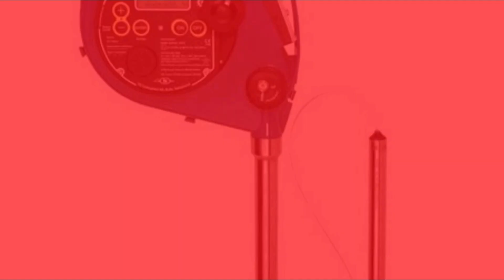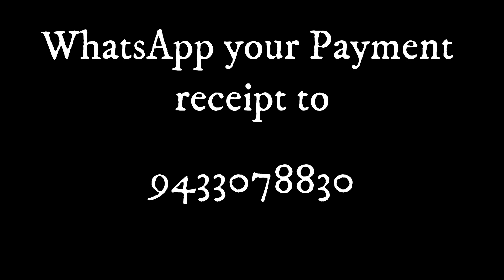"Oil Tanker Cargo Loading and Discharging Workshop"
'The Naval Connection Virtual Academy'  presents a 3 hrs online workshop to develop cargo loading and discharging skills of deck officers

After completing this mind blowing online workshop, tanker officers will learn:

How to calculate cargo figures for Loading & Discharging
How to Pressure test cargo lines the correct way
How to handle difficult oil cargoes - Segregation / Stresses
Handling shore side anomalies / Prevent pressure surge
To prepare cargo papers the correct way & understand its importance

Workshop facilitated by Capt. Alok Datta, Tanker Master and Expert and  premier faculty of "The Naval Connection Virtual Academy".

The trainer will share unique tools of loading & discharging oil cargoes and discuss valuable case studies of accidents due to improper cargo handling and stowage.

In order to REGISTER for this course, please watch the video till the end, pay the required fees and send a WhatsApp to number 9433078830 with the payment receipt (Payment options included in the video)